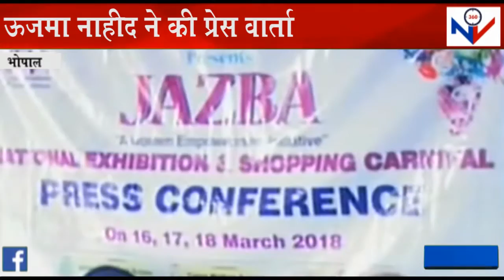BHOPAL NEWS : महिलाओं को स्वाबलंम बनाने की एक नयी पहल..."NEWSVIEWS360"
एंकर -  राजधानी भोपाल मे जज्बा द्वारा भारतीय प्रदर्शनी व खरीदारी  कार्यक्रम क आयोजन किया गया हैं जिसमें ऊजमा नाहीद ने प्रेस वार्ता में कहा कि भोपाल मे महिलाओं को स्वाबलंम बनाने के लिए 16 मार्च से 18 मार्च तक यह कार्यक्रम क आयोजन किया गया।